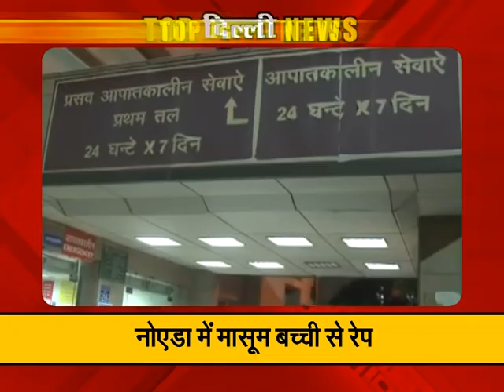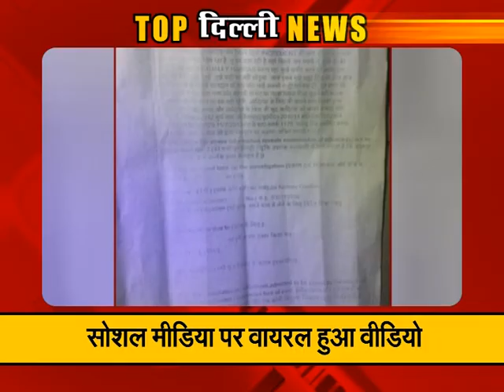Top News Of Delhi: Watch latest news of the Day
To know all the highlighted topics of the day from Delhi, watch this special segment of total tv.